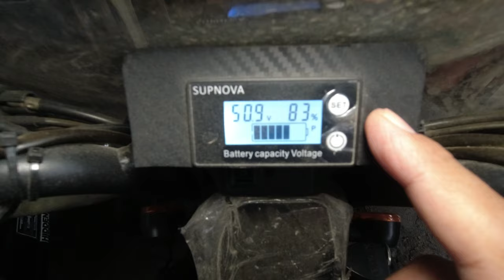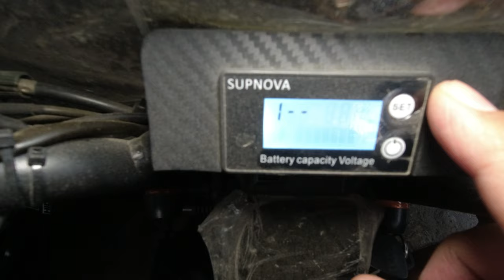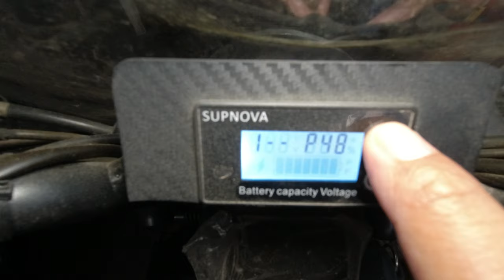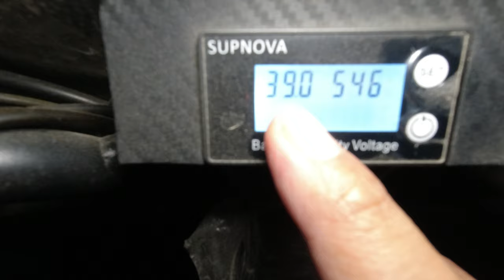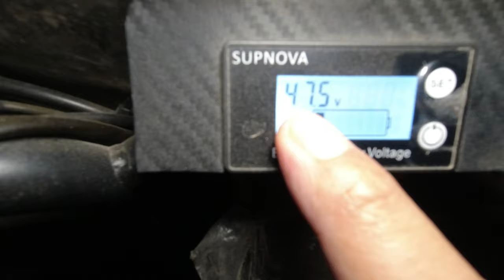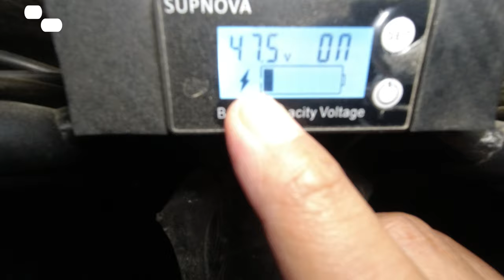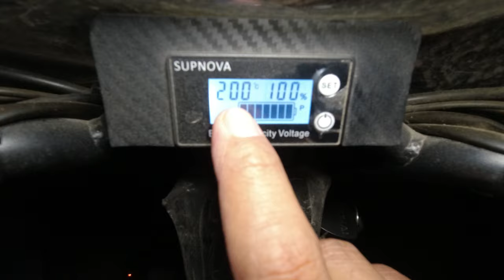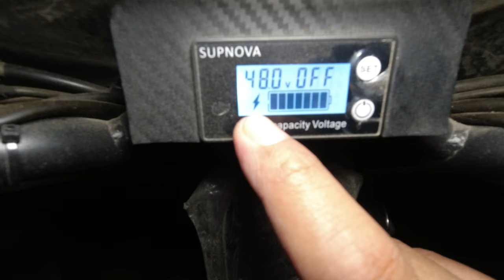Step by Step Function Setup Digital Battery Capacity/ Volt Meter Tutorial I SUPNOVA I Tagalog